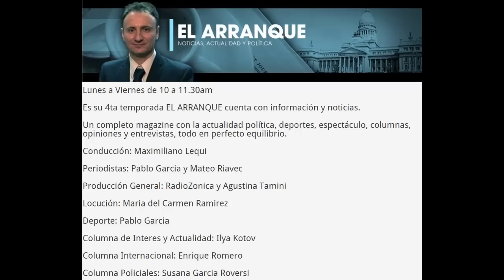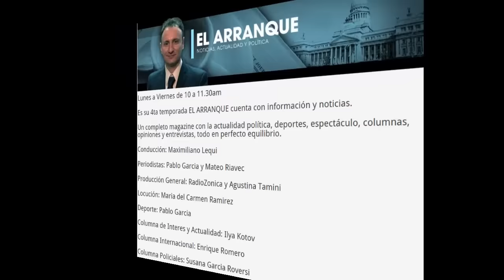ENRIQUE ROMERO - Columna en Radio Zonica - 16/2/16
Bailando en el Titanic. ¿Será el 2016 el año en el que finalmente nos harán saber que la economía mundial está muerta desde 2008?
Columna semanal de análisis internacional en el programa "El Arranque", conducido por Maximiliano Lequi por Radio Zonica